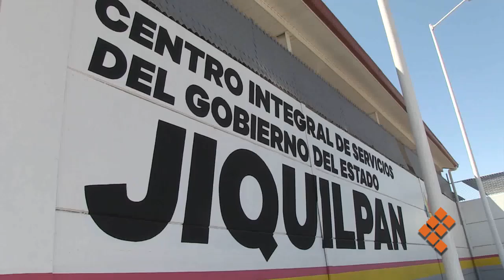Entrega Silvano paquetes de útiles escolares en Jiquilpan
JIQUILPAN, Mich., 4 de marzo de 2019.- Con la finalidad de acercar los servicios del Gobierno del Estado a la población michoacana, al medio día de este lunes, el Gobernador del Estado, Silvano Aureoles, oficializó la apertura del quinto Centro Integral de Servicios en la región de la Ciénega de Chapala.